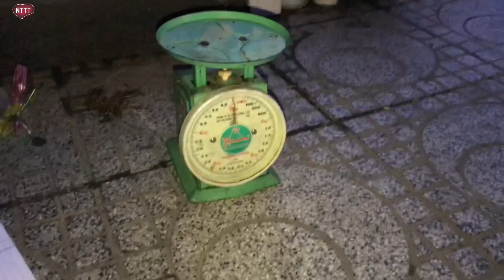Đặt Rau Về Tổ - Trong Nửa Ngày | NTTT